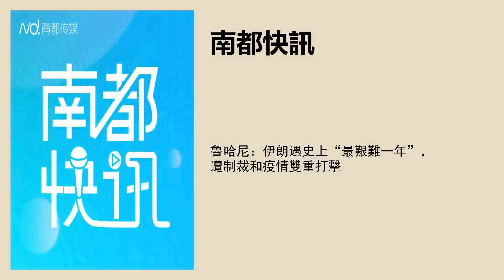魯哈尼：伊朗遇史上“最艱難一年”，遭制裁和疫情雙重打擊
編譯/採寫：南都記者 史明磊
文字編輯：馮奕然
品控：李芷琪
實習主播：姜琬亭